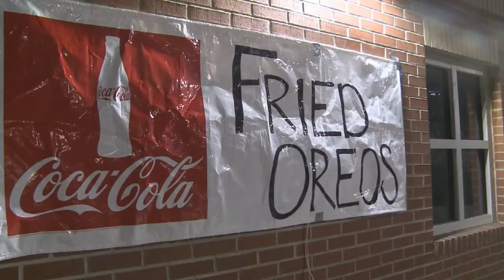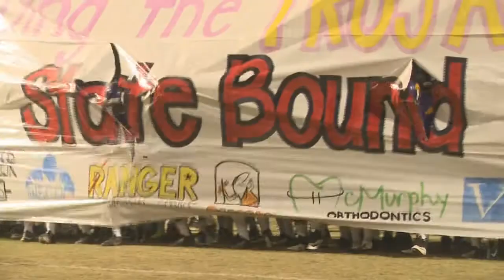First and Ten Week 11: Part 1